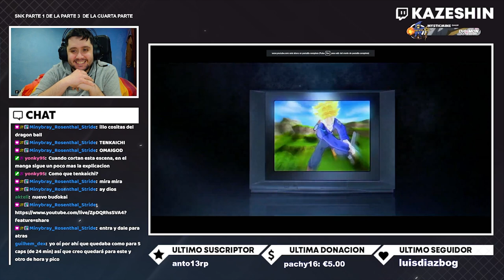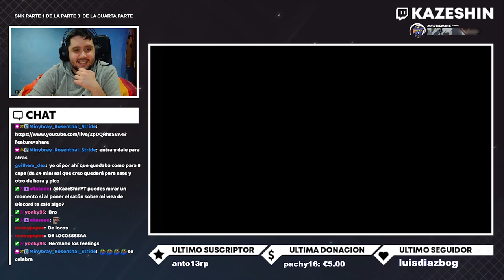SE ANUNCIA NUEVO DRAGON BALL Z BUDOKAI TENKAICHI! VUELVO A TENER 12 AÑOS! | REACCIÓN TRAILER OFICIAL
➡ REDES

➡ TIENDAS TOP

➡ DONACIONES

➡ FUENTES INTERESANTES

➡ MI PC

➡ TIME STAMPS